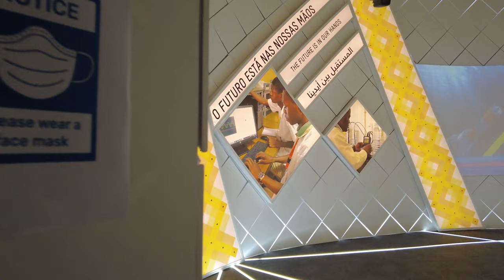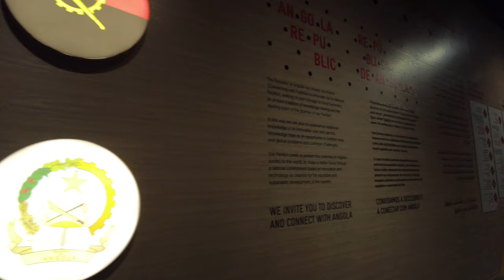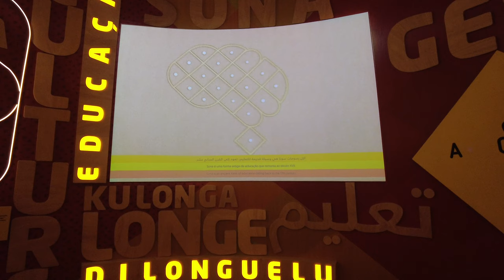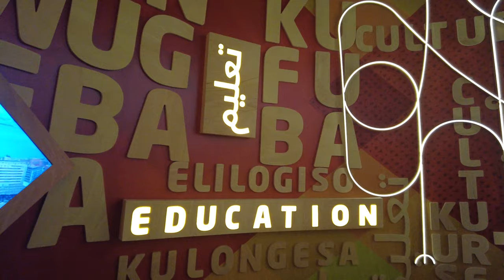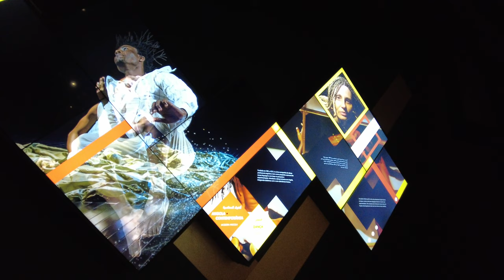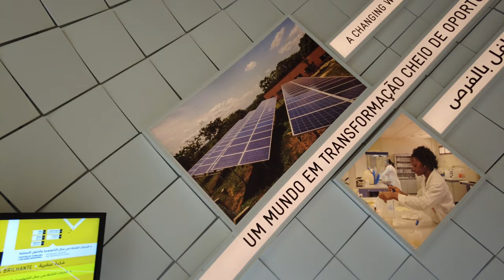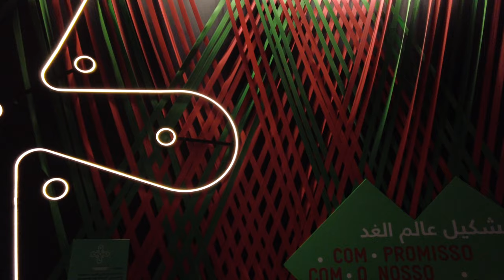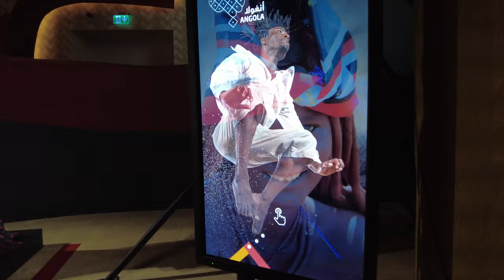[4K] WALK TOUR INSIDE ANGOLA PAVILION EXPO 2020 DUBAI | CONNECTING WITH TRADITION TO INNOVATE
ARCHITECT : Nascimento, Toso, Acuto
TIMINGS : 10:00 - 22:00
LOCATION : Mobility District

Be inspired by Sona geometry, an ancient art of sand drawings that was used to transfer knowledge for generations. Revisit traditional wisdom in innovative ways to rethink local and global problems.
Reintroducing the disappearing art of storytelling.
Unique landscaping using Angola flora and artists installations.
A meeting and connecting space with interactive elements and avant-garde museography.

We are Filipino and Moroccan Family who gathered videos while traveling, staycation, events, lifestyle and some related in food.

Our content is related for most of the beautiful places in UAE also outside the country and visit or experience Hotels, Parks and Events.

Videos uploaded in High Resolution of HD (1080p HD) (30fps) (60fps) and 4K Resolution (30fps), (60fps), HDR (2.7K) (30fps), HDR (1080p) (30fps).

We really appreciate your support that will motivate us more to continue uploading videos.

Don't hesitate to give us feedback to improve this Channel and we are glad to do so. We love to give our best to be informative to each subscribers and viewers for their future preferences.

💟 [4K] WOULD YOU RATHER SAVE EARTH? TERRA….)

Tools Used for Video Editing, Camera and Accessories
1. iMovie
2. Final Cut Pro X
3. Final Cut Pro X Presets
4. GoPro Hero 3
5. Canon 60D
6.DJi Osmo Mobile
7.DJi Ronin-SC
8. DJi Osmo Pocket